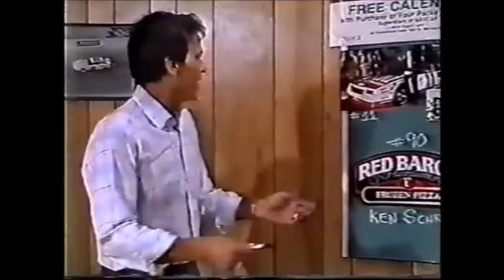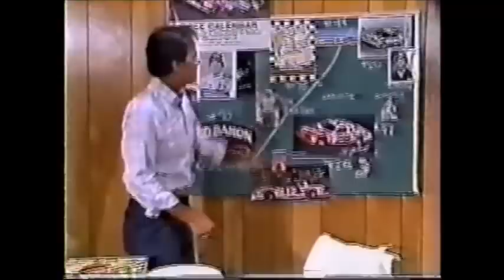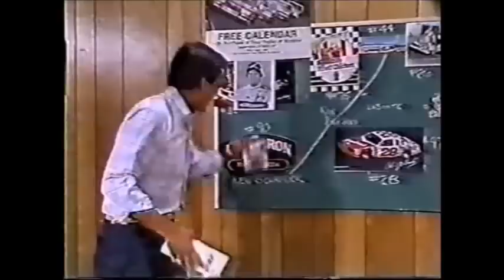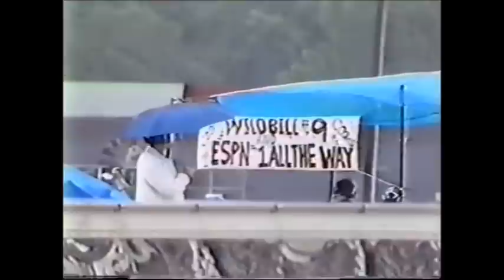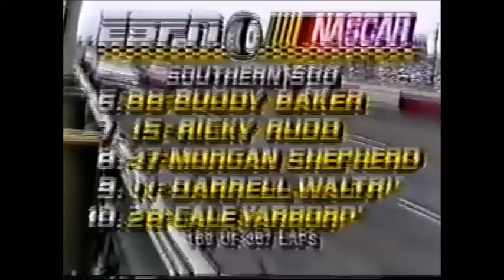1986 Southern 500